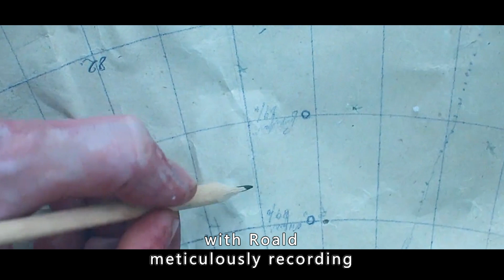Man Just Takes a Pee on the Ice, Causes Disaster.【Full Version】